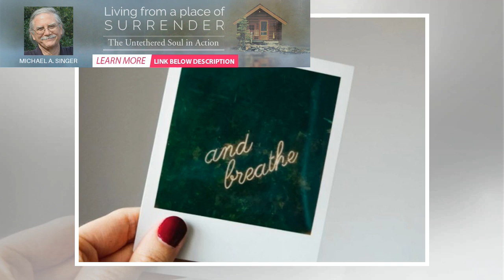This is (Maybe) One of the Coolest Meditation Tools on the Internet. | BuzzFresh News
I’m having one of those weeks. You know the ones I mean—when it seems like the planet is spinning in...